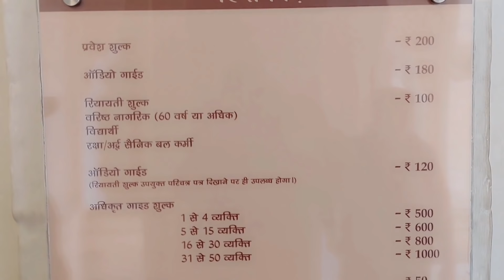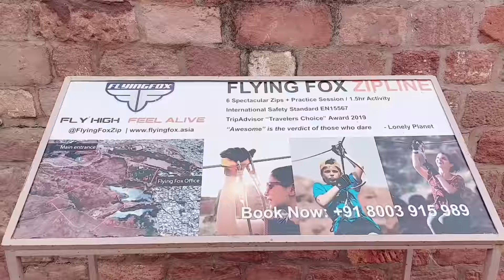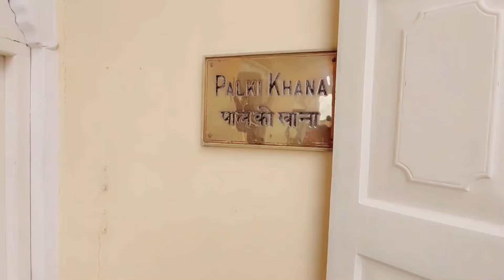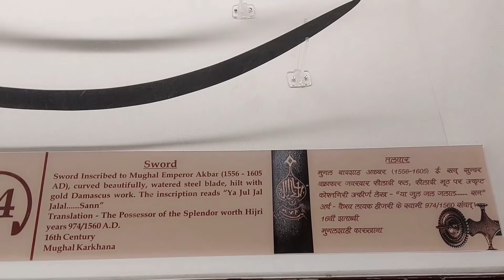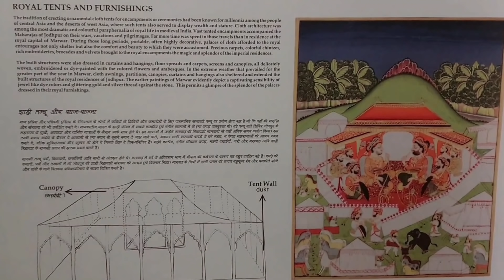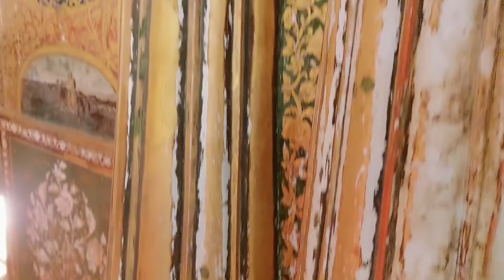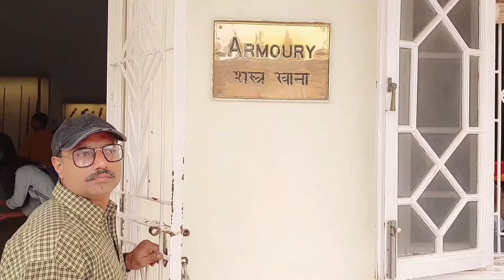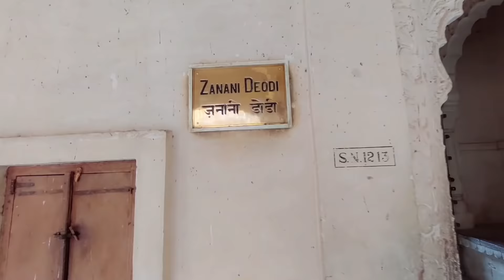Mehrangarh Fort Jodhpur complete tour Guide in Hindi | Mehrangarh ka kila | Mehrangarh fort history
Mehrangarh fort jodhpur history in hindi
Mehrangarh Fort Jodhpur complete tour Guide in Hindi | Mehrangarh ka kila | mehrangarh fort history | Rajasthan tourism | Best place to visit in Jodhpur

Hello , Everyone this is AAGAM SINGH SISODIYA AND it is my travelling vlog channel  " Aagam Explorer " in which in which i upload amazing documentary vlog videos , so if your interested in traveling and wanted to explore amazing things and amazing locations then join our family just by clicking the subscribe button so if you're ready let's explore the amazing world